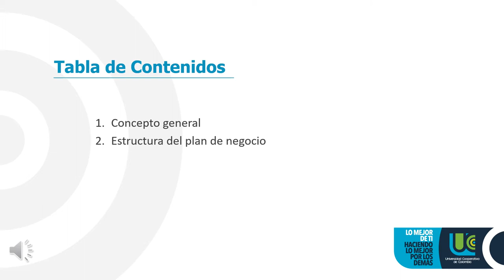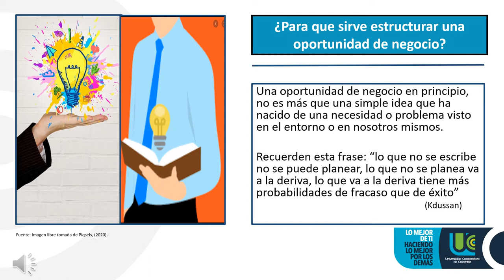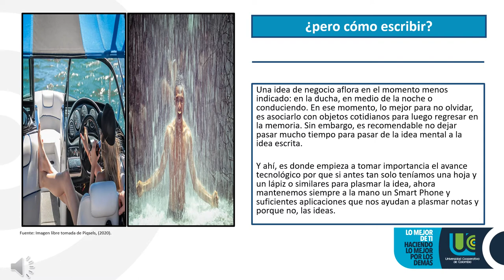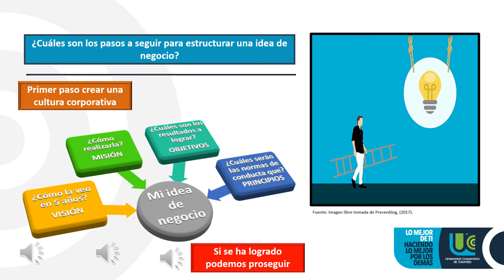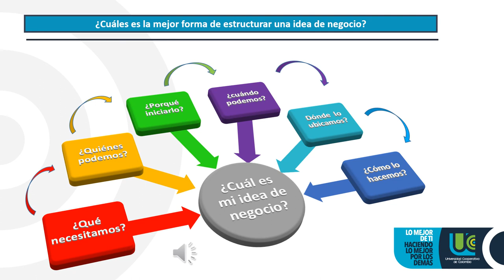Como estructurar una idea de negocio